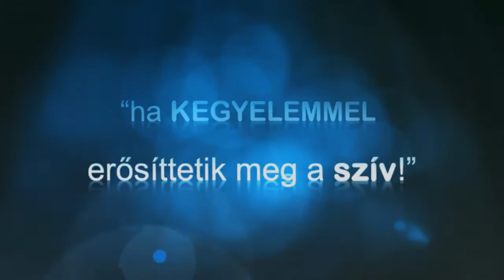SZÍVERŐSÍTŐ (50. rész): Ne légy meztelen! / Szívbunker _ Berényi György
Mert az a jó, ha KEGYELEM által erősödik meg a szíved!'

A SZÍVERŐSÍTŐ című TV műsort a Szívbunker közösség alkalmain rögzítettük. Követheted hétfőnként 22:00-kor és szerdánként 18:40-kor a PAX TV-n!

Egy hely, egy közösség, egy életforma. Egy misszió: KRISZTUST a középpontba!

“Mert az a jó, ha kegyelemmel erősíttetik meg a szív” (Zsid 13:9)

Istentiszteleti alkalmaink helye és ideje: Vasárnap 15:00 órától - 14. ker. Budapest, Kövér Lajos u. 23., baloldali gyárépület, 3. emelet (Felház Keresztény Centrum)

Üzenet: Berényi György